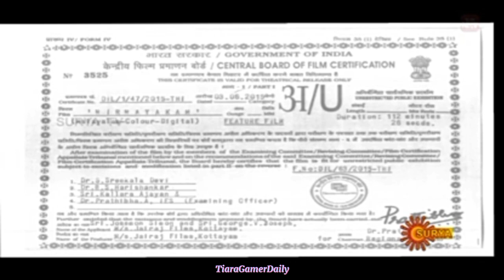This Movie For Surya TV Intro.40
Link Description Google Live Streaming Tv For Malayalam Mhdtvworld